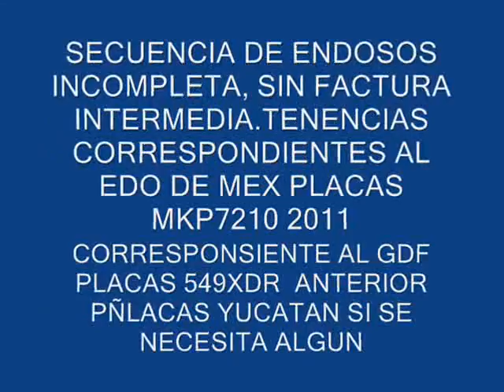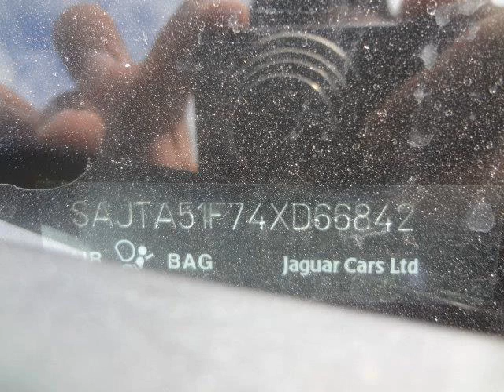SUBASTASMA JAGUAR, X-TYPE 2004 X